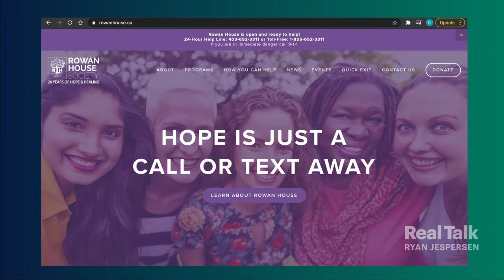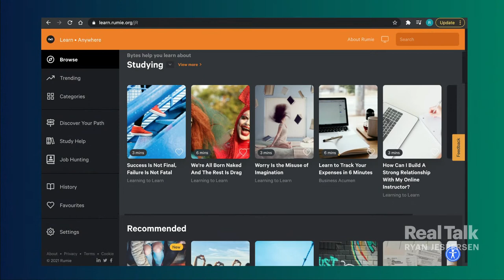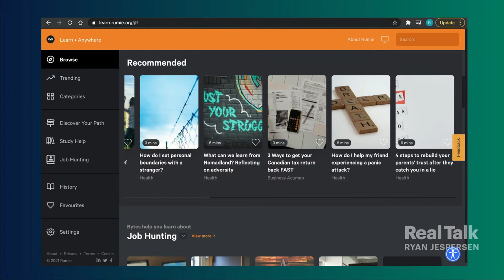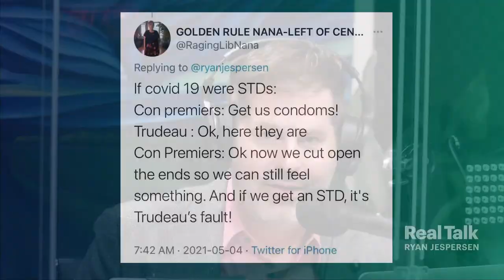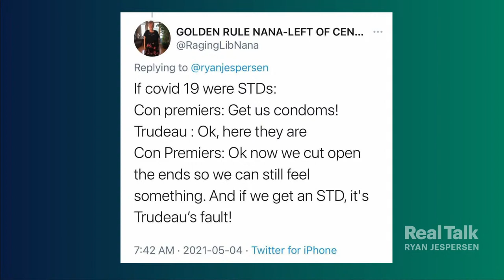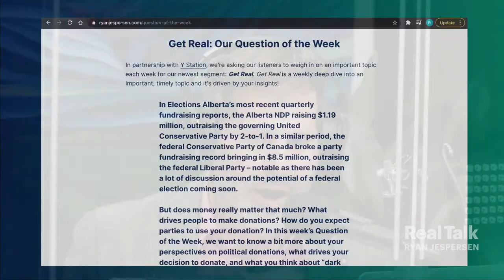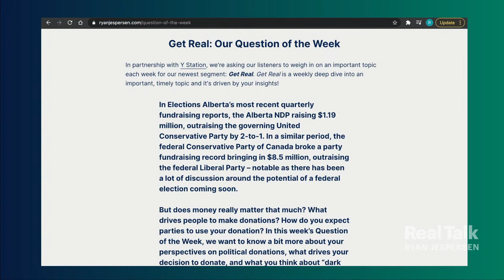May 4, 2021 - Domestic violence is a men’s issue with Jackson Katz & Danelle Mirdoch; Tariq Fancy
Re-focusing the conversation of violence against women on the biggest offenders...men. Gender violence expert, Jackson Katz, and Rowan House board chairperson, Danelle Mirdoch, discuss how to address gender-based violence with the onus on the people who perpetrate it.

Tariq Fancy is former head of sustainability at the world’s biggest asset manager, BlackRock. He shares why he's skeptical of sustainable investing and sees it as PR spin.

14:06 - Jackson Katz and Danelle Mirdoch
1:13:19 - Tariq Fancy